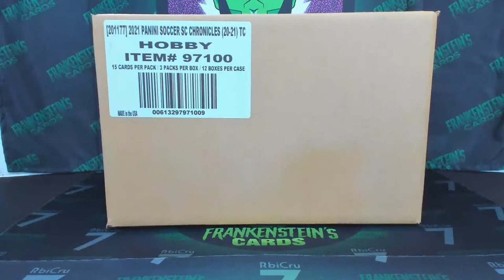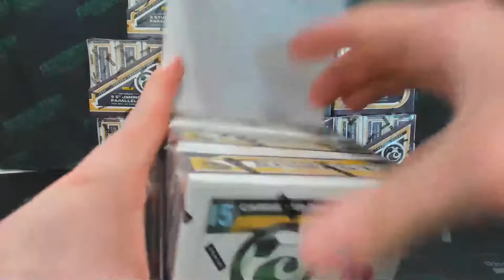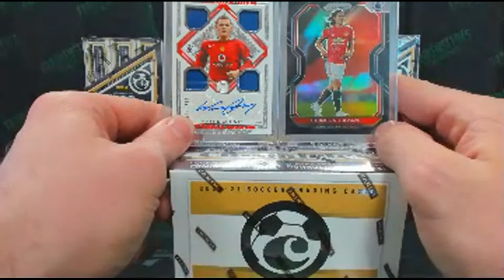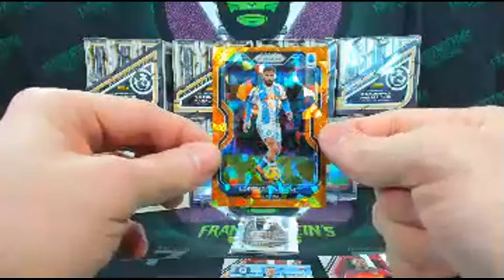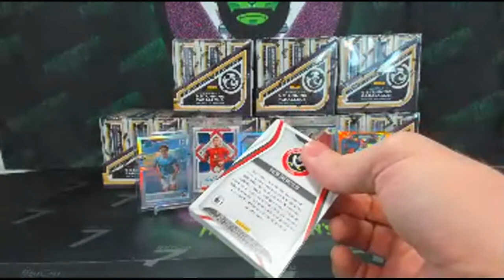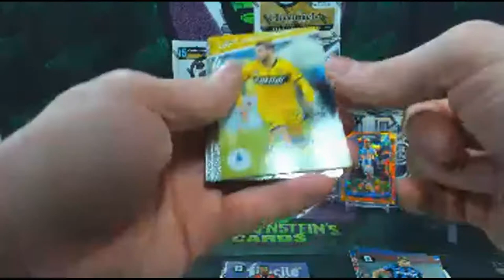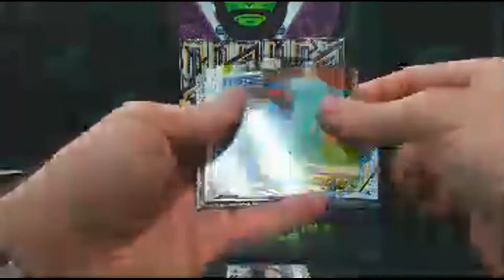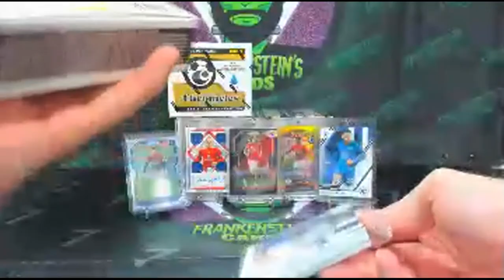Break 260 - 2020/21 Panini Chronicles Soccer 12 Box Full Case PYT